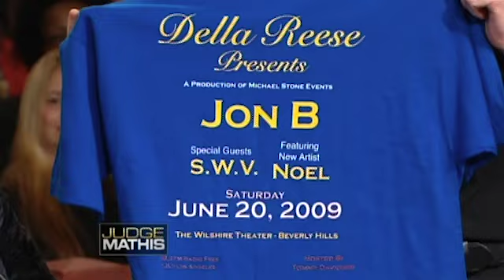Touched by a Celebrity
The plaintiff and her daughter say they met the defendant at the church where Della Reese was the reverend, but neither dated him. They’re suing him for an unpaid loan. The defendant claims he was Della Reese’s bodyguard and manager, and he borrowed the money to invest in a show he was doing with the “Touched by an Angel” star. He says they’re suing for more than he owes.